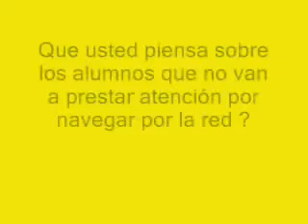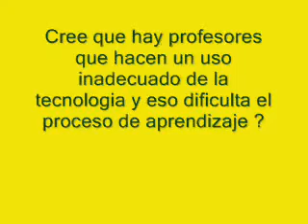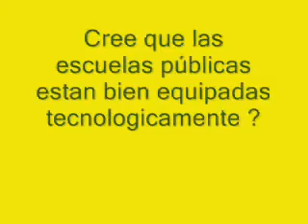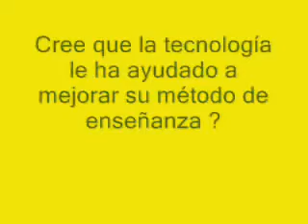Tecnologia Educativa - Dr. Edgar Leon Parte 1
El doctor Leon habla sobre la tecnologia en la educacion y ofrece recomendaciones para el futuro.